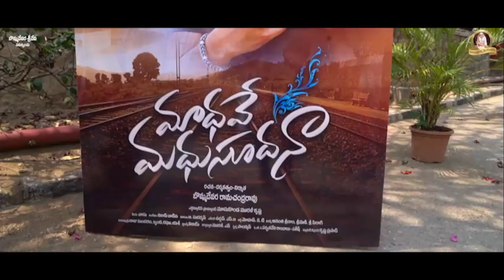Hoy Alanti Andam Song Launch By Naga Chaitanya | Madhave Madhusudana | Tej Bommadevara, Rishika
Madhave Madhusudana Movie